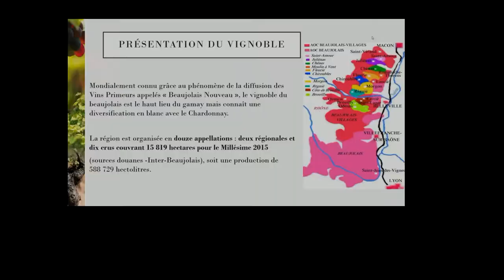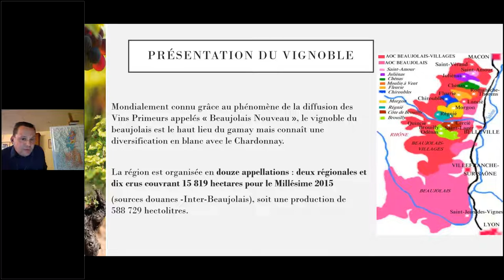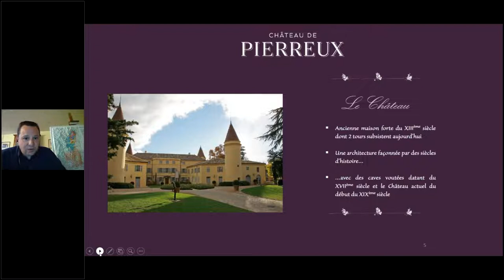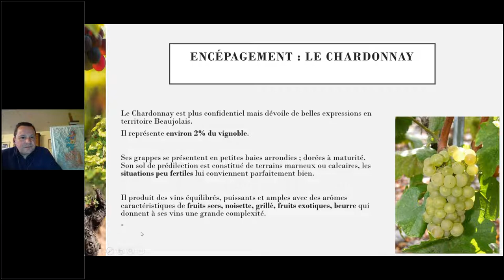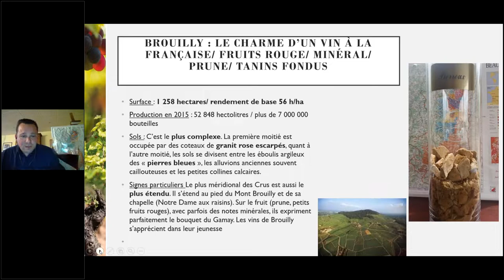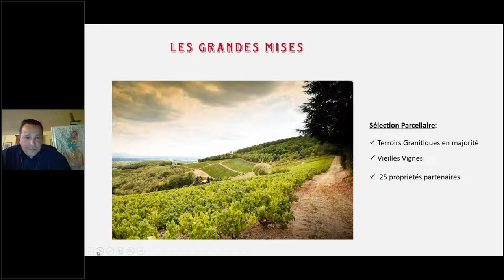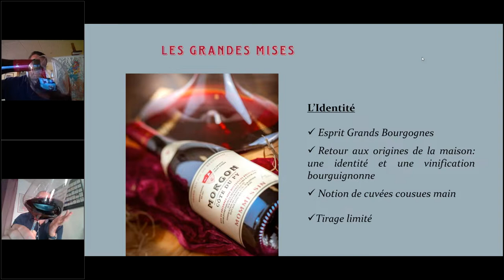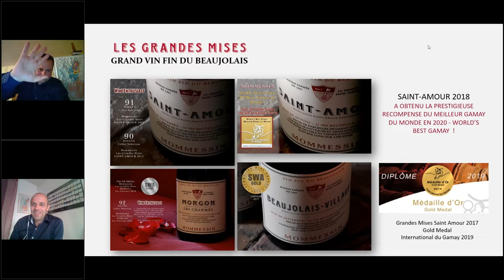Masterclass / Webinar Beaujolais 🍷 Château de Pierreux & Mommesin avec Grégory Large (Replay)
Nous allons voyager dans le Beaujolais avec Château de Pierreux et Mommessin

Grégory Large, directeur général de Mommessin sera avec nous pendant ce Webinar

Nous allons vous présenter le Château de Pierreux et la gamme Mommessin

Brouilly et Beaujolais blanc avec le Château de Pierreux

Le plus méridional des dix crus du Beaujolais apprécié pour sa couleur et son caractère ferme et corsé d’un vin tout en tendresse.

Le premier vin du Château est à la fois floral et fruité, d’une belle acidité et fraîcheur

Contactez-moi :
💻 Site : frederic-pilmes.vin
🏠 Adresse : 132 rue de Châtenay  92 160 Antony